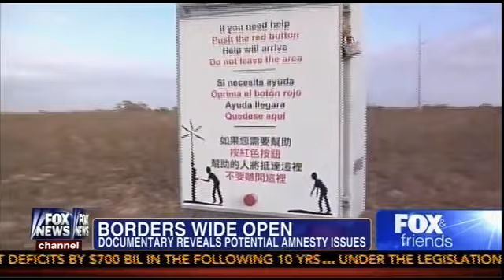Dennis Michael Lynch Discusses Immigration and Border Security on FOX & Friends 6-19-2013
Dennis Lych is producer of "They Come to America II: the Cost of Amnesty" you can buy the DVD